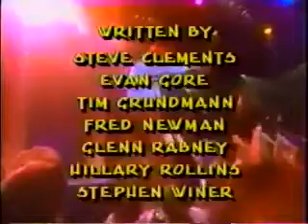The Party Go Party!, Pt 2